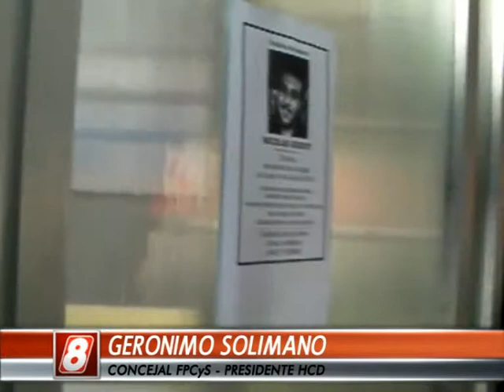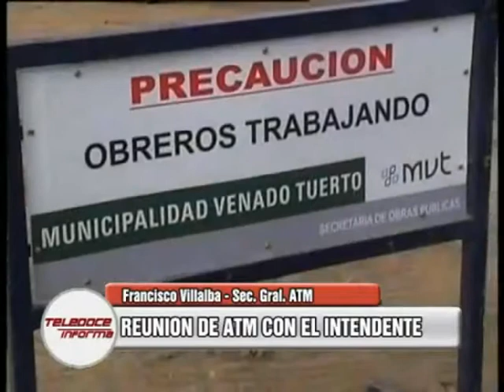Canal 8 Rufino - Panorama Miércoles 10 Septiembre 2014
Panorama de Noticias del Miércoles 10 de Septiembre del 2014. Bloque 1